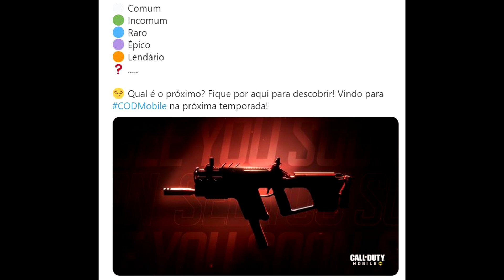NOVA ARMA CONFIRMADA NO CALL OF DUTY MOBILE SEASON 11